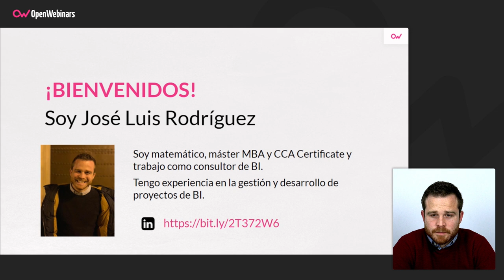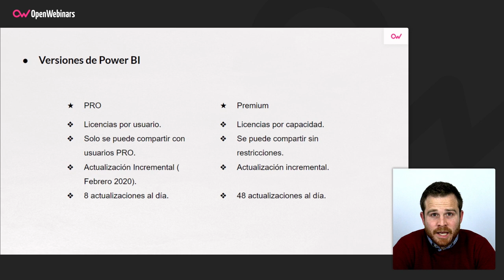CUÁLES SON LAS VERSIONES DISPONIBLES DE POWER BI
Descubre las diferentes versiones que tiene Power BI y sus características, para conocer cuál es la que más te conviene en caso de utilizar esta potente herramienta de Business Intelligence.